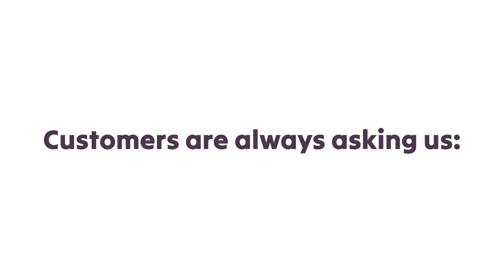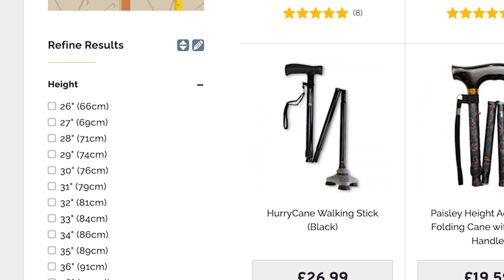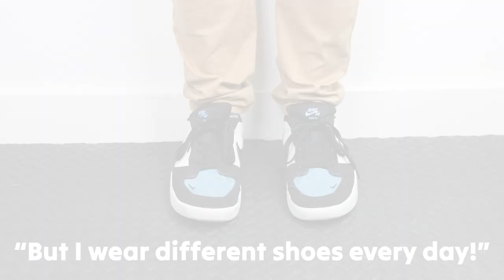How to Measure for a Walking Stick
Wondering "how tall should my walking stick be?" Look no further, as we've put together this definitive guide! Whether you want to know the basics, or have some specific questions about your measurement, we've used our expertise at WalkingSticks.co.uk to provide all the answers.

If you'd rather read about it, check out our article on measuring for the perfect walking stick size

Choosing the right walking stick is all about feeling as comfortable and supported as possible, and that all starts with getting the size that suits you best. Once you know your size, you're free to browse the wonderfully stylish world of WalkingSticks.co.uk, where you'll have countless materials, styles, handles and colours to choose from.

Still have questions about measuring for a walking stick?

0:00 - Introduction
0:14 - Where to measure?
0:35 - How to measure myself?
1:08 - What if I can't measure myself?
1:16 - Find sticks on our site
1:16 - How to refine results?
1:41 - FAQs

Video produced by Capana Media for WalkingSticks.co.uk